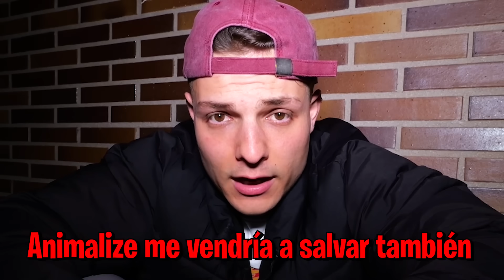POR ESTO METIERON A ANIMALIZE EN LA CÁRCEL *la verdad*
Hola chicos, como ya sabéis Animalize21 está en la cárcel, pero nadie sabía el por qué, hasta el día de hoy... hoy vais a conocer por qué metieron en la cárcel a animalize y si de verdad hizo algo malo, pero pase lo que pase lograremos rescatar a animalize de la cárcel. LO CONSEGUIREMOS!!
Si queréis más vídeos con Animalize, Larissa, el Vecino, el Rulas, AlesGF y el ruso no olvidéis dejar vuestro like y comentar lo que queréis ver próximamente en el canal!!
Por cierto!! dentro de poco iremos a ver la cabaña del ruso por dentro!!! qué miedooooo uuuuuh...

Espero que os guste esta serie!! Muchas gracias por el apoyo chicos, sois los mejores! VIVA LA GALAXY HOUSE!!!

Ales :)

Canales de los miembros del Team Galaxy:

Animalize21: @animalize21
Larissa:   @larissa_kimberlly
Vecino Iván:  @IvanSantonick

personajes que aparecen en este vídeo: El ruso, alesgf , animalize21 , Larissa Kimberlly y el vecino. GALAXY HOUSE DAVAAAIII